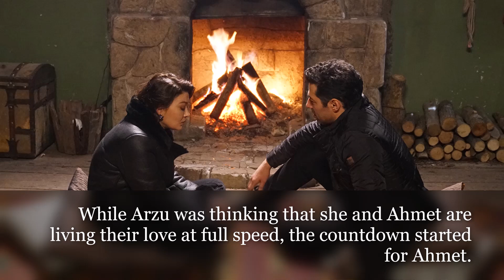Kefaret / Redemption - Episode 15 Preview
Kefaret / Redemption - Episode 15 Summary English Translation and Still Photos

New episode air Sunday, 28 February at 8 pm on FOX.